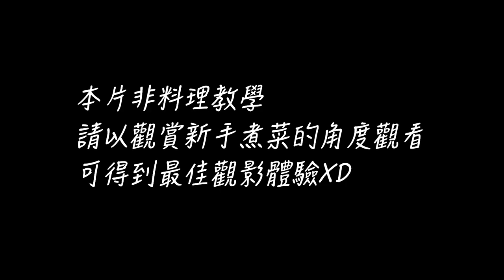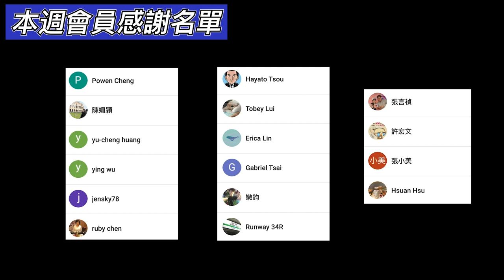東瞧食堂｜防疫在家煮日本料理｜EP1 - 馬鈴薯燉肉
🍲東瞧食堂｜EP1 馬鈴薯燉肉🍲
居家防疫期間，外送應該吃得很膩了吧
（或者是叫不到. ）
這時候就要在家煮飯啦！
東瞧嘗試在家煮日本料理來吃，第一集要煮的是日本經典家庭料理「馬鈴薯燉肉」

👉食材：
馬鈴薯2顆
紅蘿蔔半條
洋蔥半顆
蒟蒻板1片（蒟蒻絲1盒）
醜豆3條
梅花豬肉薄片150g（可換厚片或牛肉）

👉醬料：
醬油4大匙
味淋2大匙
砂糖1大匙
清酒（米酒）4大匙